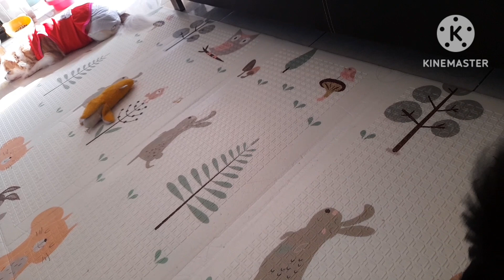วันนี้มีเรื่องเล่า❤️